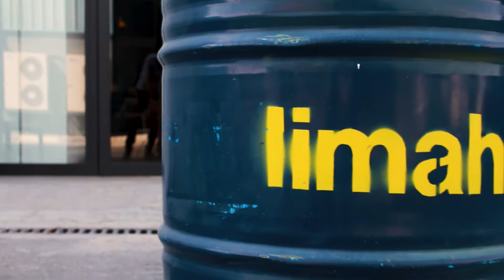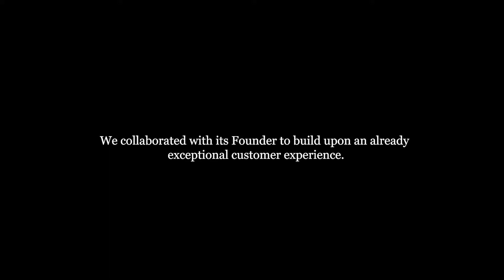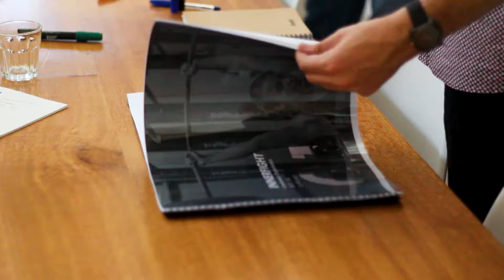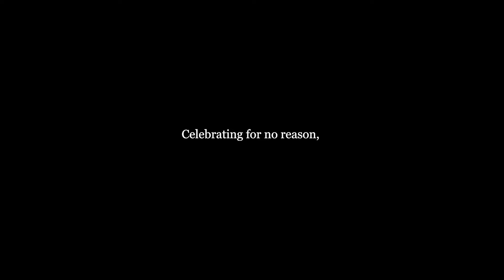The HUSTLE by LIMAH - Episode 01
In this episode, get a look at daily life inside the studio, Marcus Smith of InnerFight @innerfight visits the studio to discuss his Customer Journey, and the team enjoys some ice pops from HAPI @hapi.ae on a typical hot day in Dubai.

the HUSTLE by LIMAH is a weekly look inside our studio where we share the voices and conversations that define our vision of creating an exceptional experience for everyone on earth. The HUSTLE exemplifies our culture, exploring topics that include design, art, business, and the future of it all.

Lana Del Ray - Summertime Sadness (DJ MELIX BOOTLEG)